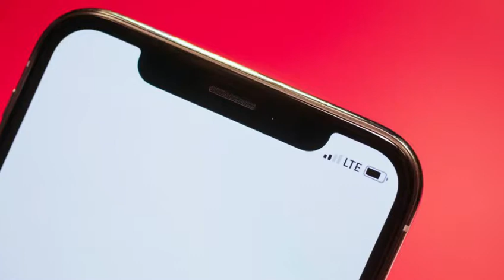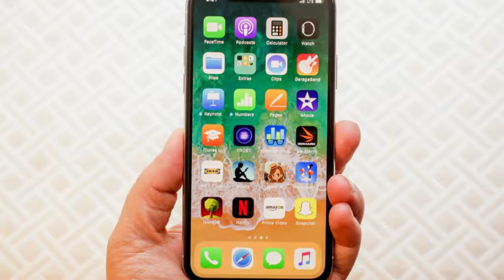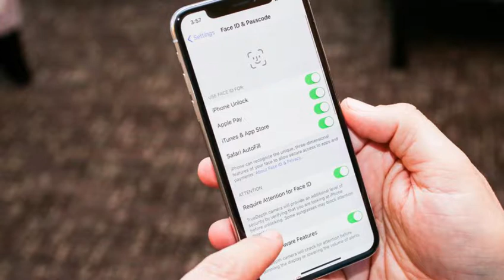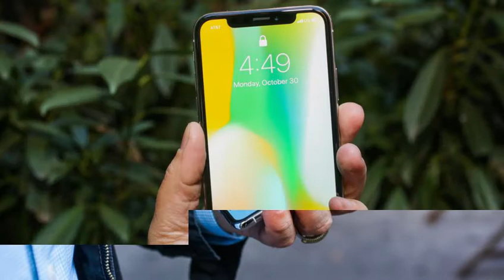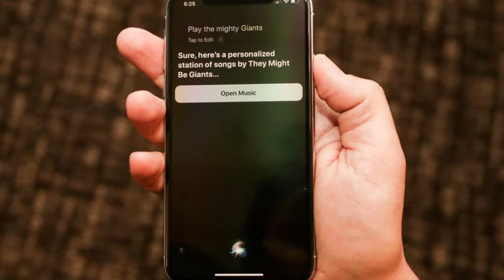iPhone X - Apple - 2017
iPhone X - Apple - 2017 September
iPhone X (X pronounced "ten" /ˈtɛn/)[2] is a smartphone designed, developed, and marketed by Apple Inc. Apple CEO Tim Cook announced the iPhone X on September 12, 2017, alongside the iPhone 8 and iPhone 8 Plus at the Steve Jobs Theater in the Apple Park campus. The phone was released on November 3, 2017. This iPhone marks the iPhone's tenth anniversary, with "X" being the symbol for "ten" in Roman numerals.

Within Apple's lineup, the iPhone X is positioned as a high-end, premium model intended to showcase advanced technologies, such as wireless charging, OLED display, dual cameras with improved depth sensing, and a face recognition unlock system called Face ID.[3][4]

Contents  [hide]
1 History
2 Specifications
2.1 Hardware
2.2 Software
3 Timeline of iPhone models
4 References
5 External links
History
The technology behind the iPhone X was in development for five years, as far back as 2012.[5] Before the official announcement on September 12, 2017, a HomePod firmware leak suggested that Apple would shortly release a phone with a nearly bezel-less design, lack of physical home button, Face ID, and other new features.[6] Much of the leaked information was confirmed at the keynote.

An iOS 11 GM build was also leaked over the preceding weekend, confirming the new design and features and revealing the new Apple Watch Series 3 with LTE connectivity.[7]

On August 31, 2017, Apple invited journalists to a September 12 press event,[8][9] the first public event held at the Steve Jobs Theater on the company's new Apple Park campus in Cupertino, California.[10][11][12] The iPhone X was unveiled during that keynote. Its US$999 starting price is the most expensive iPhone launch price.[13] The price is even higher in international markets, such as £999 (US$1349) in the United Kingdom or €1189 (US$1344) in Italy due to sales taxes such as VAT and tariffs on imports.[14]

On November 2, 2017, just a day before the iPhone X went on sale, it came to be known that three men stole 313 units worth more than US$370,000, from a parked UPS delivery truck outside a San Francisco Apple Store. UPS was later in contact with law enforcement agencies to help track the suspects.[15][16]